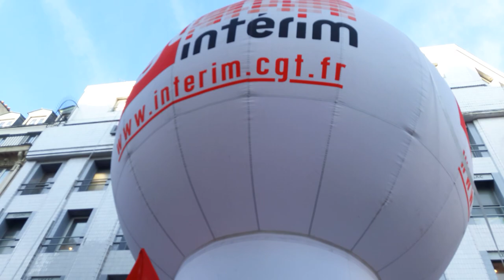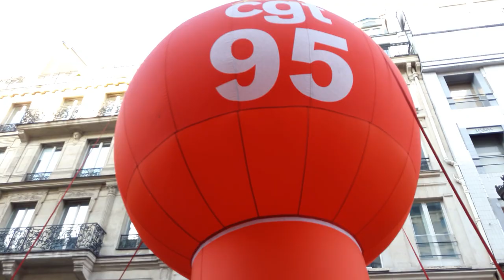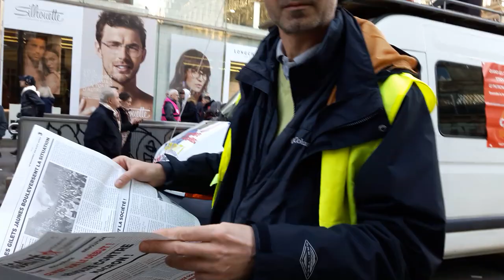Grève Générale CGT Gilets Jaunes Paris 5 février 2019 #33 CGT Interim IDF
CGT Interim IDF @MouvSuger Notre plus beau patrimoine c'est notre jeunesse - Grève Générale CGT Gilets Jaunes Paris 5 février 2019 CGT giletsjaunes mardi 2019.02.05 avec entres autres @CgtTuifrance @GiletsJaunesGo + Dégageons le satrape de l'Elysée @RiposteLaique + lafranceinsoumise @FranceInsoumise @ericcoquerel Eric Coquerel + GJ Jerome Rodrigues + @UNLnational syndicat lycéen président Louis Boyard @l_boyard blessé au pied Acte12 @Mediapart Macron démission video mariepanic mariepanic2 @mariegendron @anne_hoa